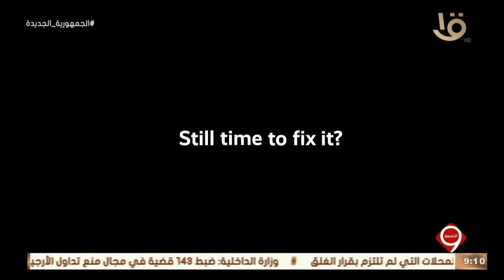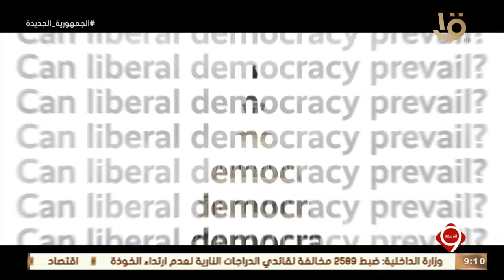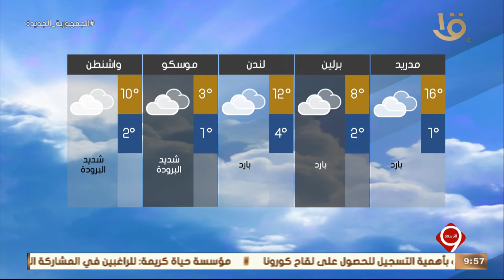نشرة التاسعة| أهم الأخبار السياسية والاقتصادية محليا وعالميا.. 19-2-2022